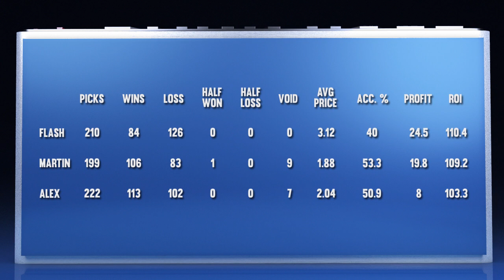Roma vs Porto | Champions League Football Match Predictions | 12/02/19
Champions League 2018-19 Round 16 1st Leg football match Roma vs Porto plays on Tuesday 12th February 2019. Join Team Bankroll and betting pundits Natalie Rydstrom, Alex from @need4tips and Gordon 'Flash' Watson @Flash_37 and Martin 'Big Spike' Green @martinwgreen as they highlight the best betting odds and football match tips that are worth the bet.